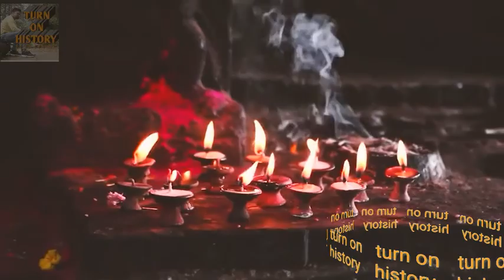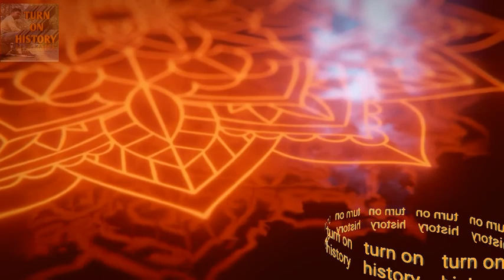mahatma Buddha ke anmol vichar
नमस्कार दोस्तों इस वीडियो के माध्यम से मैं आप सभी दर्शकों को बौद्ध धर्म का भारत में उत्पत्ति एवं इसके  एवं भारत में इसके विलुप्त होने के कारणों पर चर्चा कर रहा हूं उम्मीद करता हूं कि यह सूचना आपके लिए लाभदायक होगी यह सभी सूचनाएं इंटरनेट

for any queries my official mail is